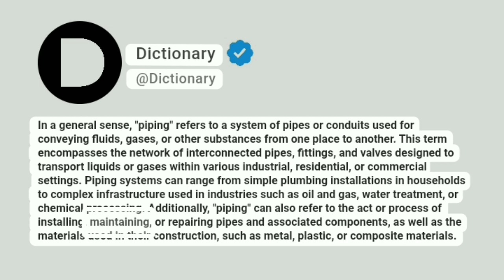Piping Meaning In English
In a general sense, "piping" refers to a system of pipes or conduits used for conveying fluids, gases, or other substances from one place to another. This term encompasses the network of interconnected pipes, fittings, and valves designed to transport liquids or gases within various industrial, residential, or commercial settings. Piping systems can range from simple plumbing installations in households to complex infrastructure used in industries such as oil and gas, water treatment, or chemical processing. Additionally, "piping" can also refer to the act or process of installing, maintaining, or repairing pipes and associated components, as well as the materials used in their construction, such as metal, plastic, or composite materials.